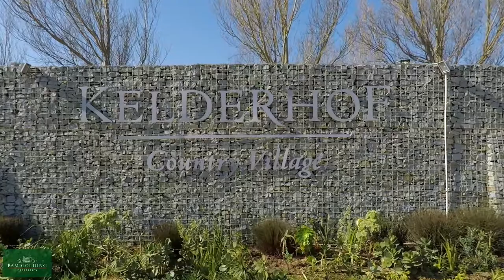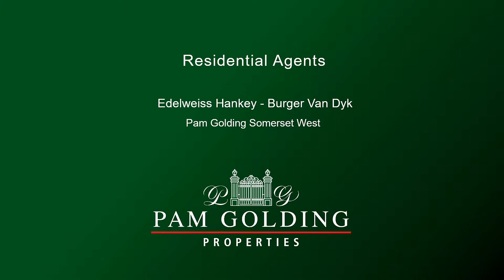4 bedroom house for sale in Kelderhof Country Village | Pam Golding Properties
Beautiful home in Kelderhof Country Village.

This family home with its wonderful high ceilings,exposed beams and luxury finishes has something for everyone. The open plan living and dining room opens to a covered patio with views over the easily maintained garden with artificial grass and pool and is a wonderful space to entertain. All 3 double bedrooms have plenty of cupboard space and air-conditioners with the main-en-suite offering heated towel rails, bath, shower and toilet.